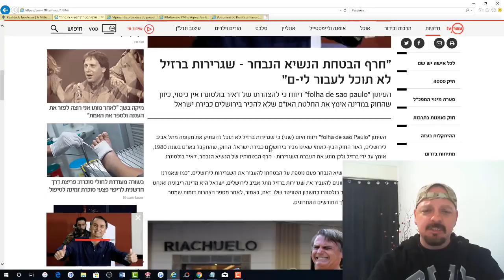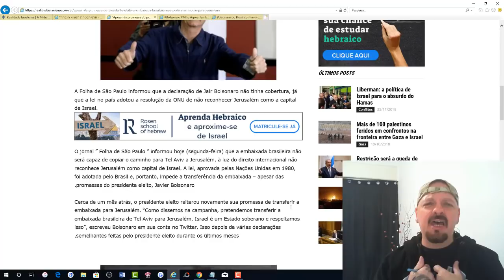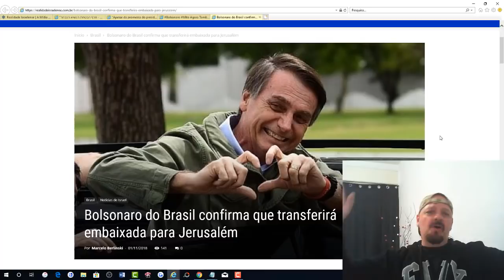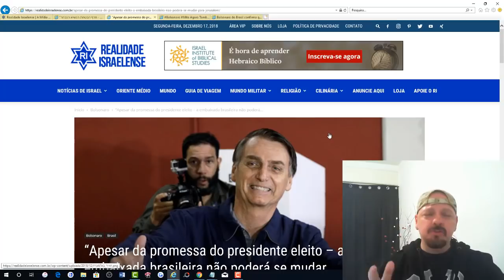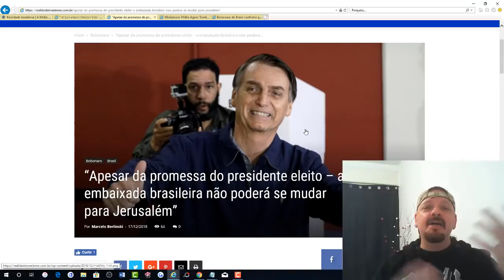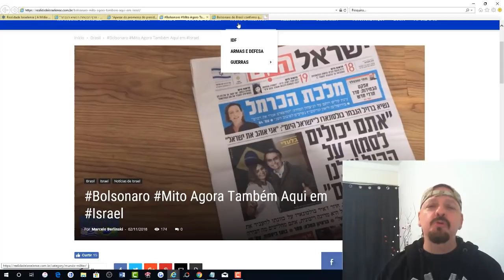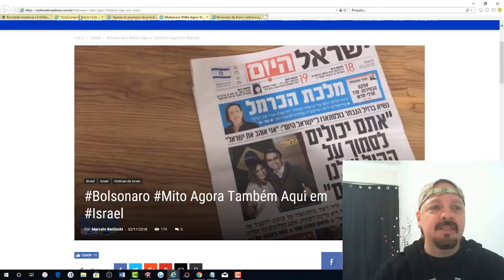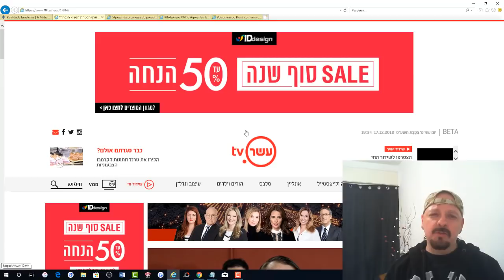VIREI ESQUERDISTA ANTI BOLSONARO?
EU VIREI ESQUERDISTA ANTI BOLSONARO?

▶Me ajude a comprar uma CÂMERA melhor e melhorar a qualidade do canal para vocês!

Queridos amigos, ai estão algumas opções de como você pode apoiar o canal financeiramente, já que o YouTube não deixa eu receber praticamente nada infelizmente.
Meu objetivo é tornar o RI grande, tanto o canal e o site, e ainda tenho mais planos, mais pra isso infelizmente sozinho não vou conseguir.
Conto com o apoio de vocês, POR FAVOR, se possivel mensal, nem que seja pouco, mais constante!
Eu NUNCA falharei com vocês, e minha MISSÃO será sempre levar o máximo de informação verdadeira, nua e crua e sem FAKE NEWS pra todos vocês.
Só preciso do seu apoio.
Muito obrigado e deus abençoe a todos!

Ou ainda se preferir pode fazer deposito na Caixa Econômica ou casas lotéricas:

▶ Depósitos ou transferências:
✡ Caixa Econômica e lotéricas
Agencia: 0204
Conta Poupança: 2660-4
Operação (013)